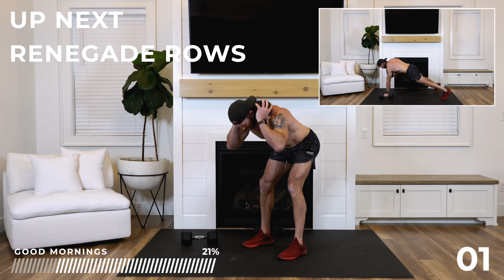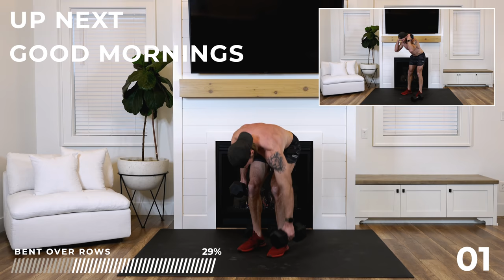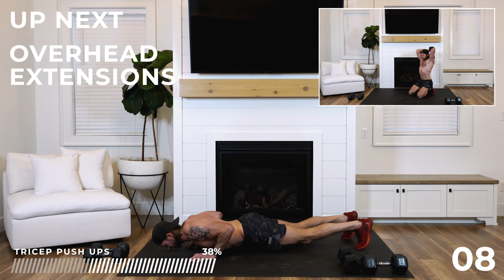Day 23: UPPER BODY Workout GIANT SUPERSETS // 6WS2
Download our FREE 6 Week Shred 2 Home Workout Program schedule

Today's upper body workout with dumbbells is an absolute beast! This workout features GIANT supersets – we're talking about completing 4 exercises back-to-back for 30 seconds each before taking a 60 second break to recover and get ready for the next set.

If doubt is creeping into your head right now about whether you can do this workout or if you should go find an easier chest, shoulders, back and/or arms workout, then tell those voices to go to hell, because you got work to do 💪🏽 You CAN and WILL crush this workout!

You'll want to have two sets of dumbbells for this workout. For reference, I'm using 20lb & 30lb dumbbells (11kg & 14kg). Make sure you can manage the weights you are using while keeping good form. If it gets too heavy or you tire quickly, then drop weights. Alternatively, if it's too easy and you need a little more then increase your weights. Customize this workout to yourself and then come back to this same workout once per week and either increase the number or reps that you do, slightly increase the weights you are using, or both. This will make you stronger.

This is Day 23 of our 6 Week Shred II Home Workout Program.

► Get the official 6 Week Shred II Home Workout Program Guide

Workout Details:
⏱️ Duration: 30 Minutes + Cool Down & Stretch
🏋️♂️ Equipment: Two sets of dumbbells (I'm using 20 + 30 lbs / 11 + 14 kg) and your mat.
⏱️ Intervals: 30 seconds work X4, followed by 60 seconds rest

Exercises for this dumbbell workout for your chest, shoulders back, biceps and triceps:

0:30 Wide Push Ups
1:00 Chest Press
1:30 Flyes
2:00 Diamond Press
60s Rest
3:30 Wide Push Ups
4:00 Chest Press
4:30 Flyes
5:00 Diamond Press
60s Rest
6:30 Bent Over Rows
7:00 Good Mornings
7:30 Renegade Rows
8:00 Kneeling Back Squeeze Rows
60s Rest
9:30 Bent Over Rows
10:00 Good Mornings
10:30 Renegade Rows
11:00 Kneeling Back Squeeze Rows
60s Rest
12:30 Tricep Push Ups
13:00 Overhead Extensions
13:30 Skullcrusher Push Ups
14:00 Skullcrushers
60s Rest
15:30 Tricep Push Ups
16:00 Overhead Extensions
16:30 Skullcrusher Push Ups
17:00 Skullcrushers
60s Rest
18:30 Hammer Curls
19:00 Drag Curls
19:30 Cross Body Curls
20:00 Circle Curls
60s Rest
21:30 Hammer Curls
22:00 Drag Curls
22:30 Cross Body Curls
23:00 Circle Curls
60s Rest
24:30 Shoulder Press
25:00 Upright Row
25:30 45° Press
26:00 Rear Delt Row
60s Rest
27:30 Shoulder Press
28:00 Upright Row
28:30 45° Press
29:00 Rear Delt Row
60s Rest

FINISHER 30s each,no rest
30:30 Dumbbell Wide Push Ups
31:00 Plank Rows
31:30 Dumbbell Narrow Push Ups
32:00 Twist Curls
32:30 Arnold Press

Cool Down + Stretch